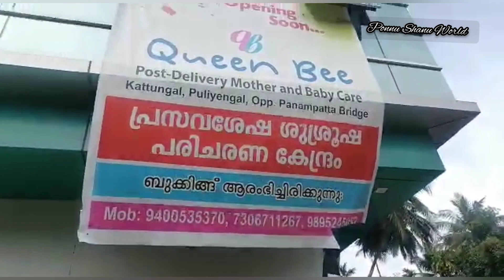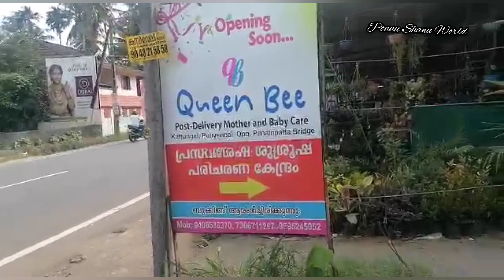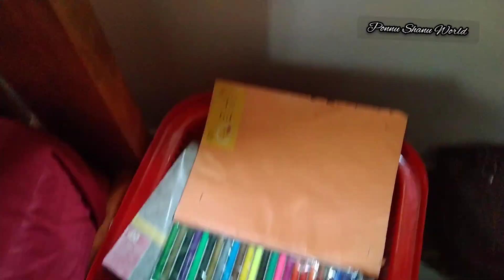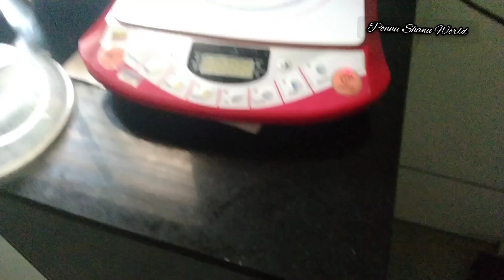Post delivery Mother and Baby Care / Ayurvedic Treatment After Delivery.